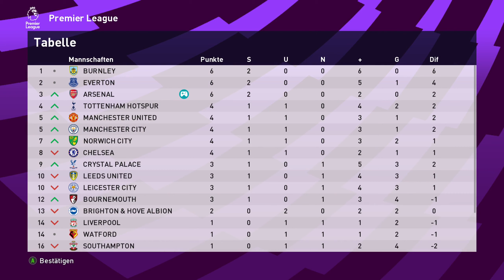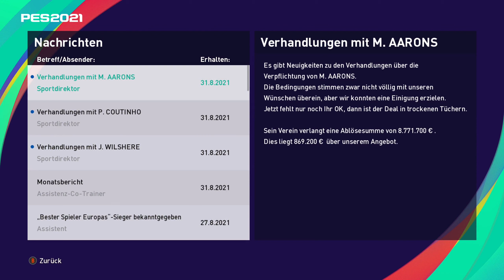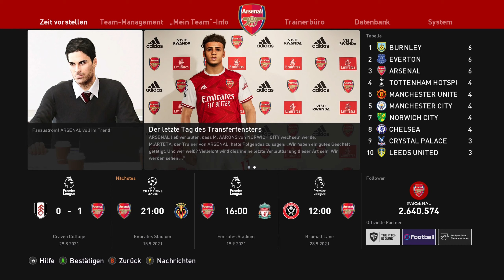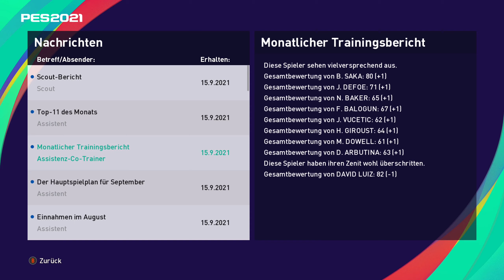PES 2021 Meister Liga #062 Falsch aber trotzdem richtig!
Auf gehts in die neue Premier League Saison

Bei Vorschlägen für die nächste ML Saison gerne in die Kommentare schreiben.

Wenn ihr das Video Awesome fandet ,dann lasst nen Like, nen Kommentar und im besten Falle noch ein Abo da.
Viel Spaß AwesomeMMM.